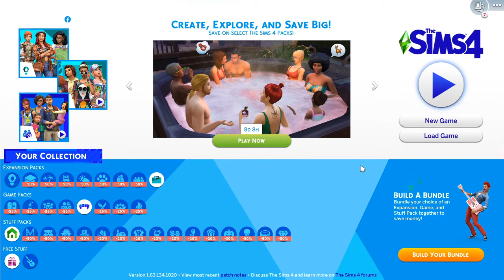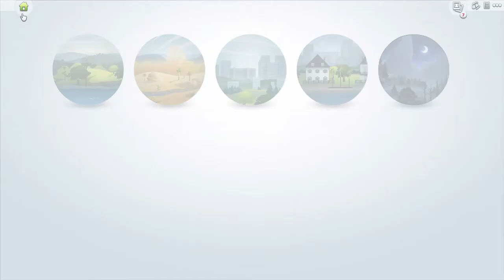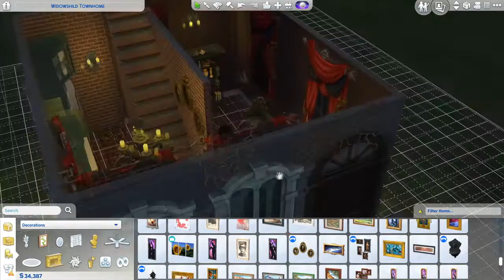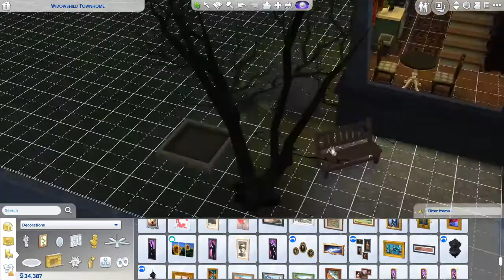[The Sim4] ชายหนุ่มผู้ใฝ่ฝันอยากเป็นแวมไพร์ พาร์ทที่ 1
ขอความแสดงความคิดเห็นด้วยคำสุภาพให้เกียรติทุกๆคน ขอบคุณค่ะ

สอบถามพูดคุย inbox เข้ามาที่